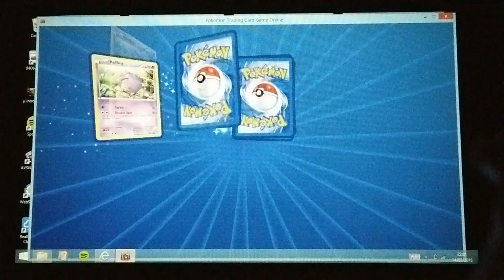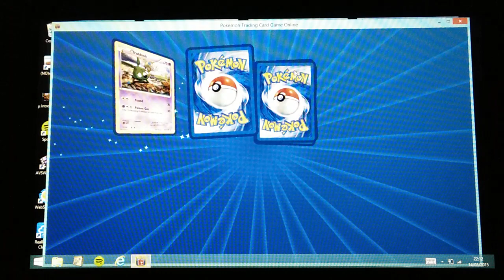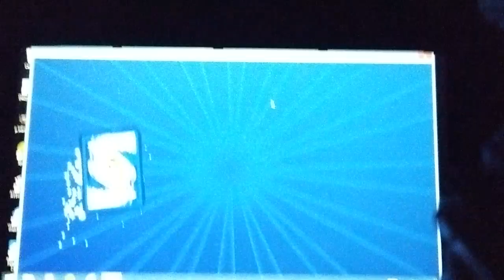TCGOnline! Apertura OLD SCHOOL (questa poi...)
Born è SU FACEBOOK! (finalmente direi :3) cercate sia "Borrn PkMn" e chiedetemi l'amicizia e mettete mi piace alla pagina "theOFFICIAL Born"!!
a questo punto. se vi iscrivete...sono pure più contento :D